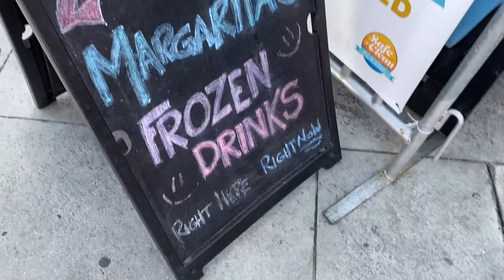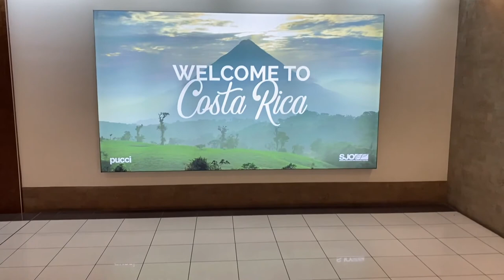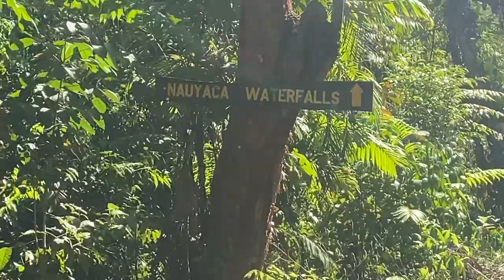Costa Rica | Travel Adventure 2021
We explored Playa Hermosa, Dominical, Pavones, Punta Banco,  Playa Zancudo, and the Nauyaca waterfall.